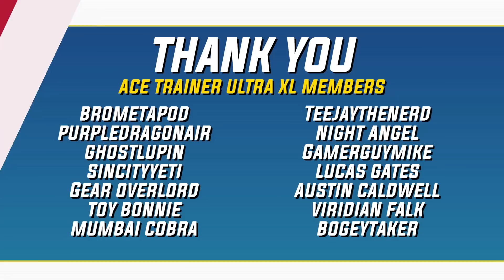SOPHIE LOVES SLITHER WING | Pokémon Siri Battles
Our Pokémon are chosen at random by Siri, then we battle in a Pokemon Scarlet & Violet WiFi battle!

(18+ only. Contains Caffeine.)